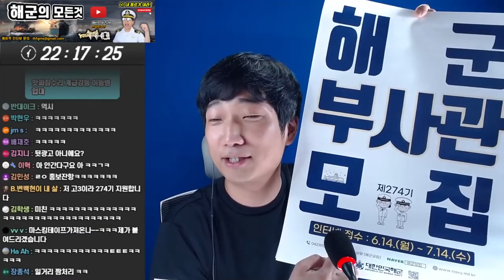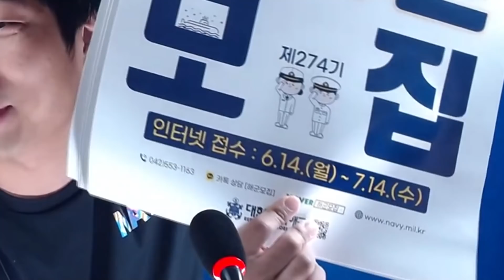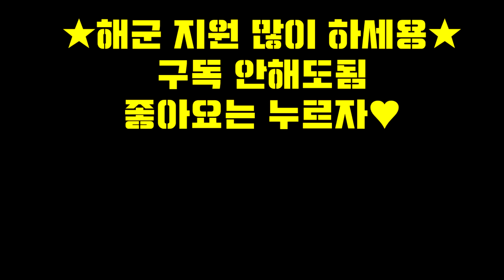강철부대 조회수 빨다가 해군본부에서 XX받았읍니다..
강철부대 코인이 녹물나올때까지 빨면 이렇게 됩니다..
해군본부로부터  XX 받았습니다.